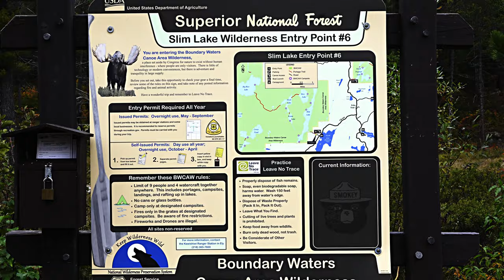September 2021 Boundary Waters Trip -- Part 1: Arrival at Slim Lake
Surrounded by plenty of Autumnal Eye Candy, Jim and I enter Slim Lake in Minnesota's Boundary Waters for the start of a 5 day canoe/camping trip.  Despite a few morning sprinkles, we couldn't have asked for better paddling conditions.  As a bonus, we were fortunate to find an excellent campsite to set up camp.  The weather continued to improve allowing us to enjoy an extended evening paddle.  Make sure you stick around long enough for that plus numerous photos from the day.

"Introspective"
"A Warm Embrace"
by Gabriel Lewis

"Here's Where I Belong"
by Birgersson Lundberg

Camera Equipment:
Nikon Z50
Nikkor 16-50mm Z-mount lens
Moza Mini-P Gimbal

BWCA Slim Lake Autumn Paddling Canoeing Camping Eureka! Mountain Pass 2XTE Thermarest Kelty Cosmic Down 40 Mountain House Stroganoff